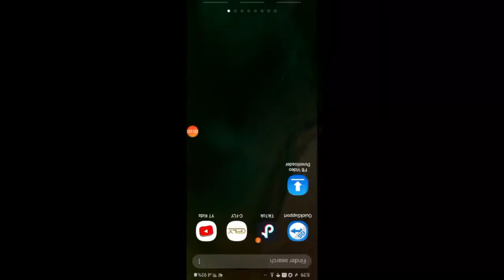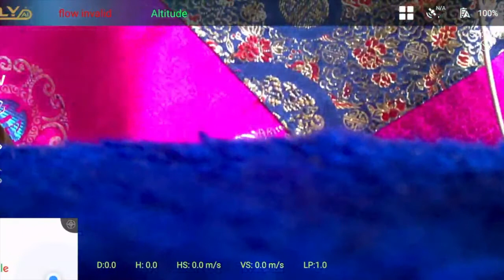EX4 JJRC X12 don't play drone at home